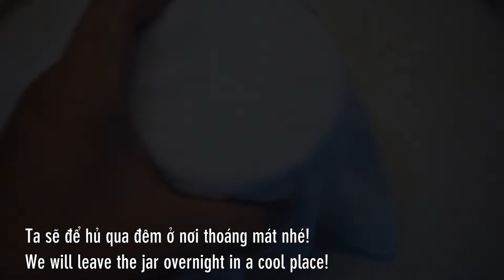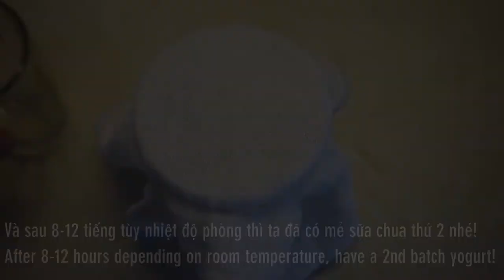Cách làm Sữa chua Kefir thơm ngon & cách nuôi nấm Kefir đơn giản (Yogurt Kefir Mushrooms)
Tập này sẽ là 1 tập khá đặc biệt. Đó là giới thiệu cả nhà cách làm Sữa chua Kefir cũng như cách nuôi nấm Kefir này. Sữa chua lên men từ Kefir sẽ không đặc sệt nhưng lại có vị thơm chua ngon hơn hẳn. Vừa tốt cho hệ tiêu hóa mà nuôi cũng rất đơn giản nhé cả nhà!

@ Các bước thực hiện:
Bước 1: Sữa chua Kefir mua về đem lọc qua rây, rửa lại qua nước lọc cho sạch rồi cho vào hủ nhựa. Cho 50ml sữa tươi vào, lấy khăn xô chùm lại để qua đêm khoảng 8-12 tiếng tùy nhiệt độ phòng có nóng không.
Bước 2: Sau thời gian trên thì lấy ra lọc qua rây, tiếp tục cho nấm kefir vào hủ lại rồi cho 100-200ml sữa tươi vào, chùm lại ủ tiếp 8-12 tiếng thì tách lấy sữa chua ra dùng nhé. Phần nấm tách ra tiếp tục ủ tiếp để sử dụng hoặc cho ít sữa vào rồi bảo quản nấm trong ngăn đông nhé. Cần thì lấy ra xả đông rồi ủ lai như trên.
- Sữa chua vì lên mên không đường nên pha thêm ít sữa đặc, uống kèm đá hoặc để lạnh sẽ ngon hơn nhé!

3. Hủ nhựa: 1 cái
4. Khăn xô: 1 chiếc
5. Rây nhựa: 1 cái